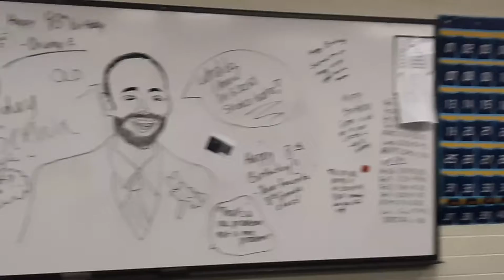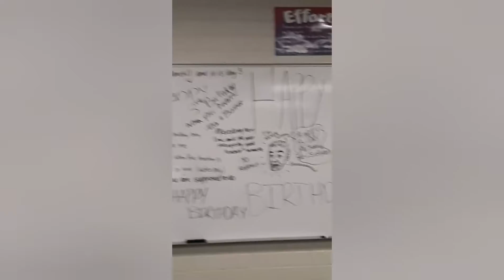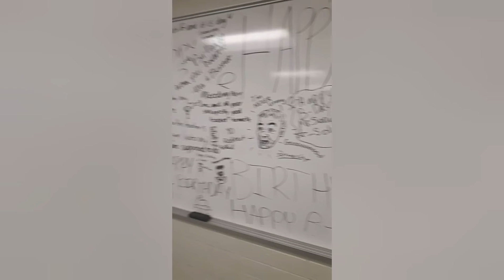Happy Birthday Mr. Serwa!